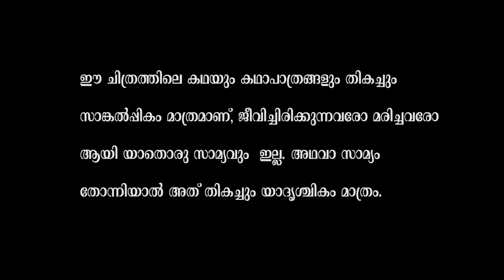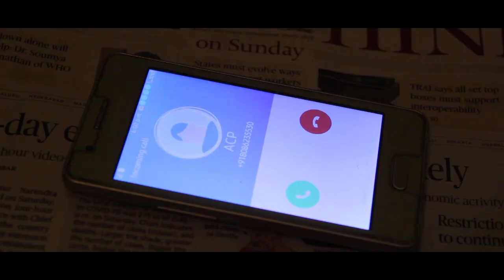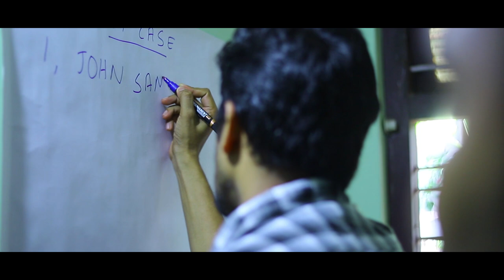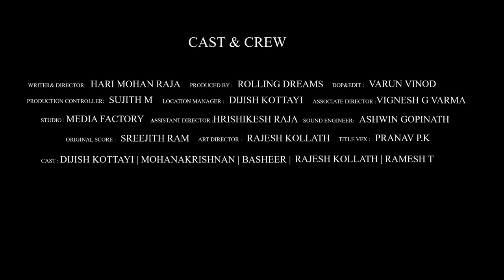Salute | Malayalam Short Film | Hari Mohan Raja | Rolling Dreams Production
Presenting Salute Malayalam Short Film Directed  By Hari Mohan Raja

Writer & Director : HARI MOHAN RAJA
Original Score :Sreejith Ram
Produced by : Rolling Dreams production
DOP& Edit : Varun Vinod
Title VFX : Pranav P.K

Cast : Dijish Kottayi , Mohanakrishnan , Basheer , Rajesh kollath , Ramesh T

|| ANTI-PIRACY WARNING ||